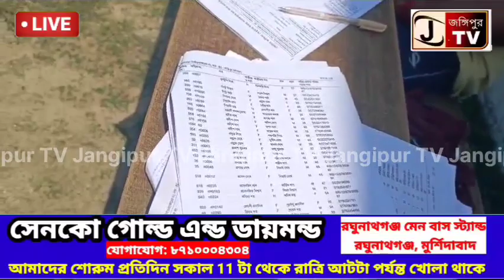এক দুজন নয়, নয় জনের নামের পরিবর্তে ভোটার লিস্টে অন্য নাম....